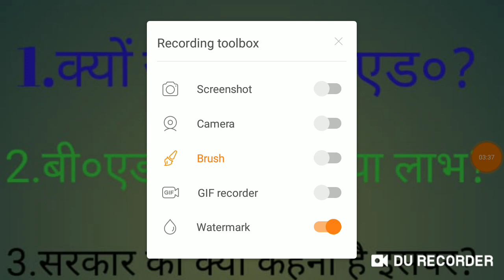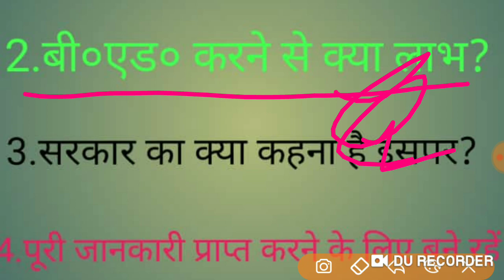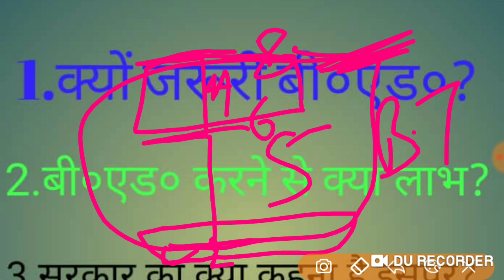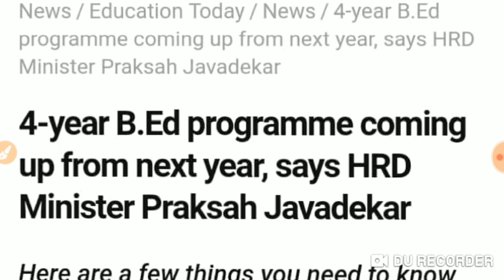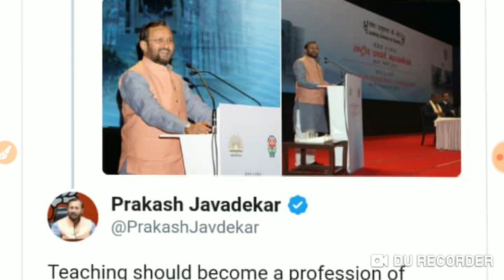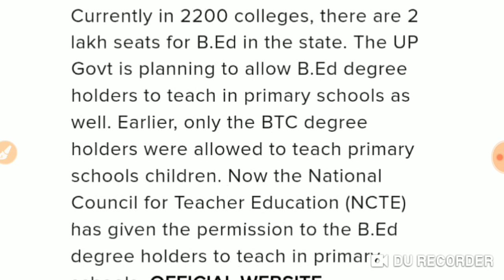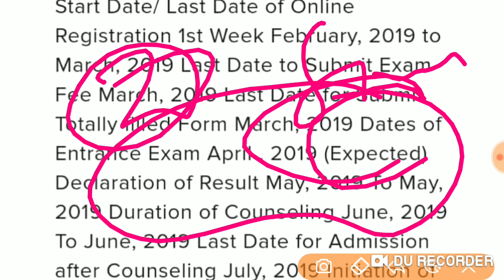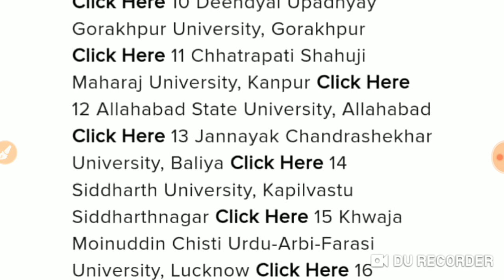BTC/NTT वालों के लिए विशेष सूचना,BED प्रवेश परीक्षा 2019 जानकारी